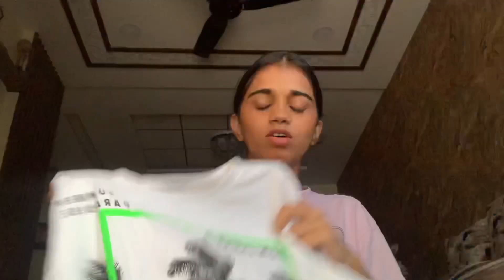CHEAPEST HAUL 🛍| Under ₹300 | AJIO HAUL🛒 | Starting at ₹159 | 2021 ✨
Top 1:
Daisy top (blue):

Top 2:
Graphic print t-shirt (black):

Top 3:
DNMX Men’s tshirt (white):

Top 4:
No days off print tshirt (black):

Top 5:
Gym wear (grey):